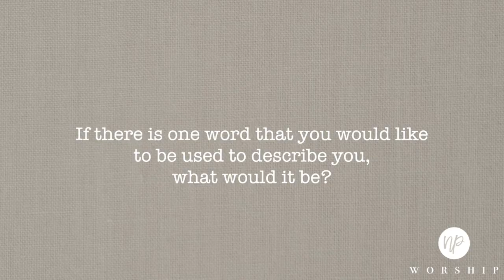North Palm Worship VLOG #4 - Meet Ashleigh Zacarias